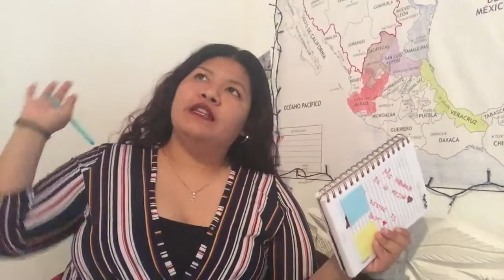Cosas que quiero hacer antes de morir ☠️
Me comprometo ✋ a realizarlas todas y espero me acompáñeme en el camino, 🛤anímate a realizar tu propia lista porque la vida es muy corta. ✨

Darle like 👍

Nota: este video es relizado con musho musho amorsh 😘